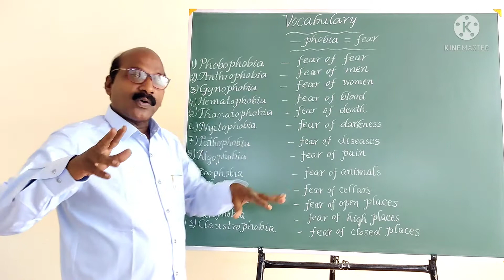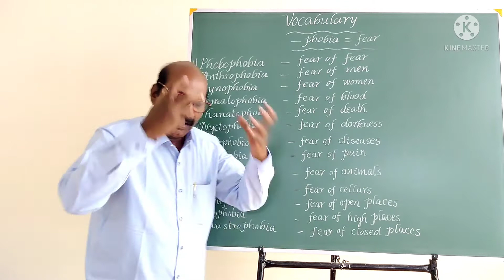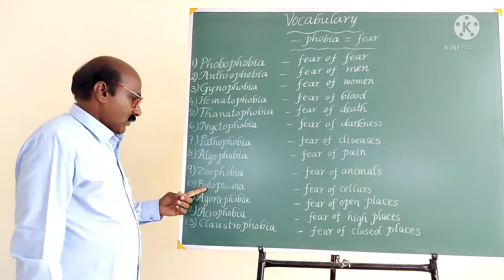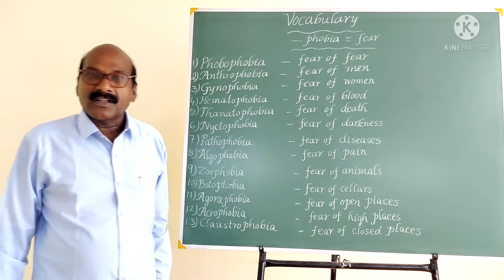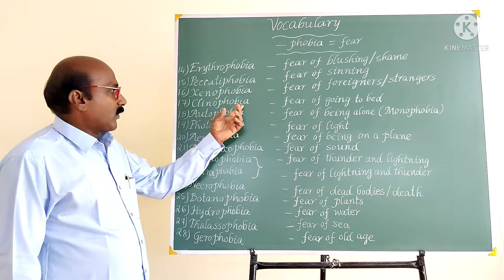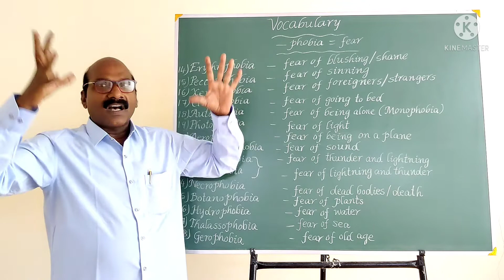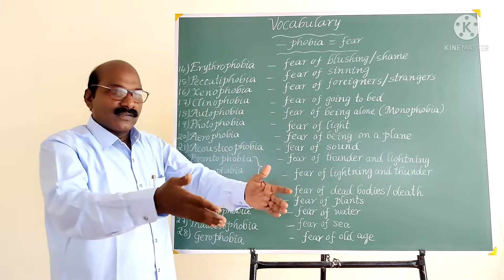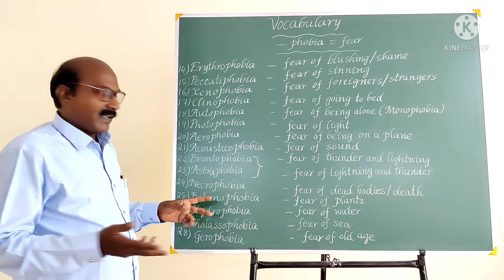English Vocabulary - 2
Learning English Vocabulary is a continuous process. We can build our word poser by memorizing a number of root words and their meanings. Memorization of collocations is another tip to learn vocabulary. Contextual words are very important to avoid forgetfulness. We can enrich and enhance our vocabulary by reading English newspaper and watching English news. This video serves the purpose of building your word power to some extent.